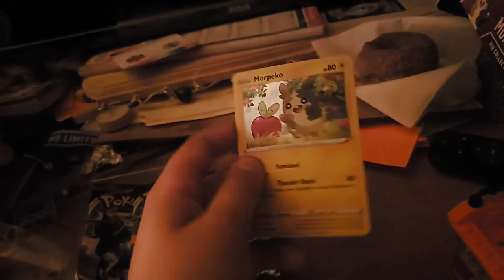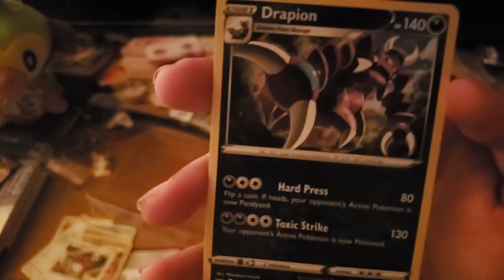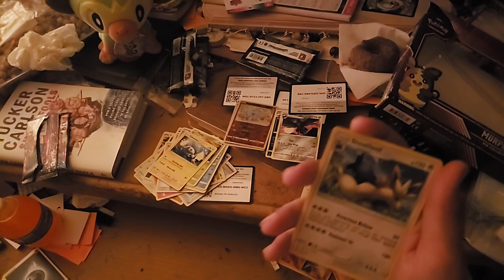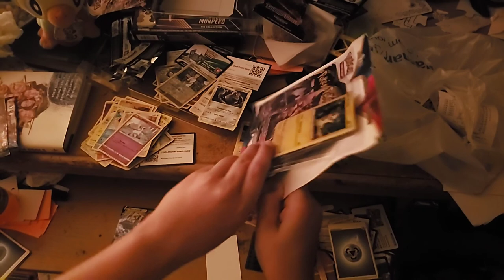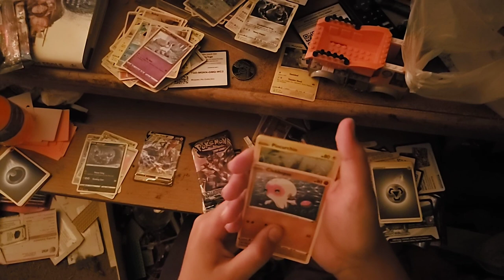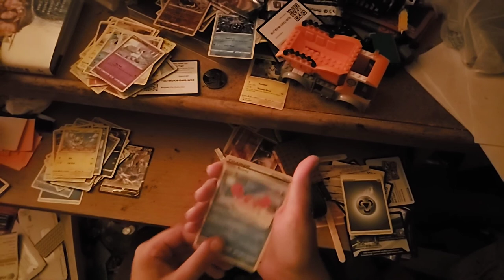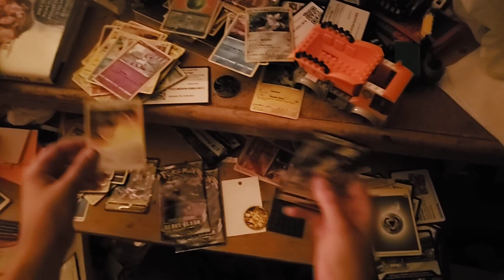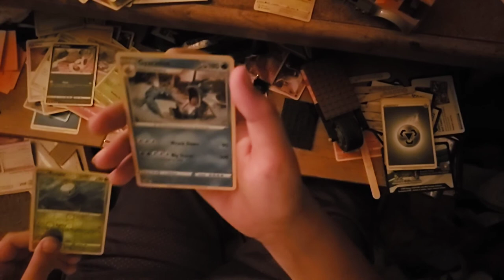Pokemon opening and got two V cards from sword and shield